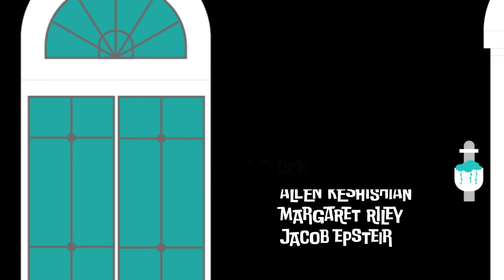PROJECT 3: Saul Bass Inspired Movie/T.V. show title Sequence: RATCHED | Quan Van | GRA4802C | UCF